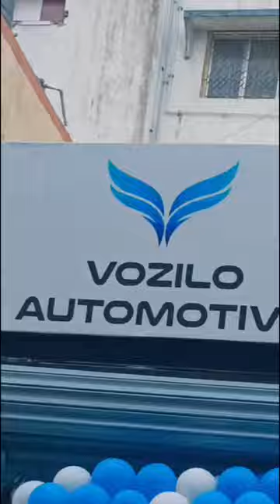Nissan Murano painting work